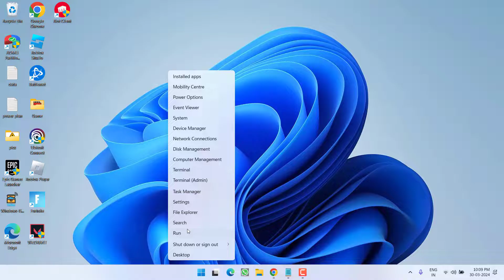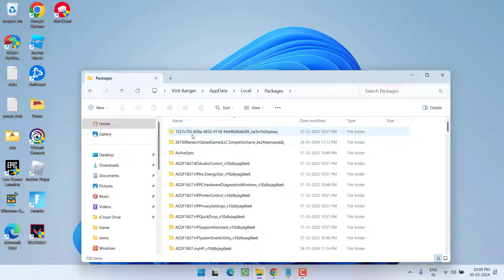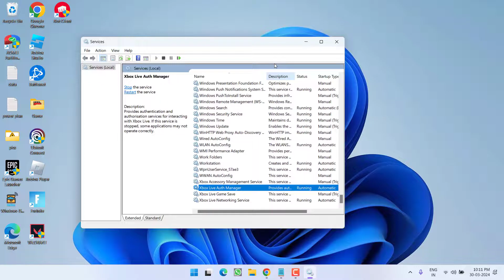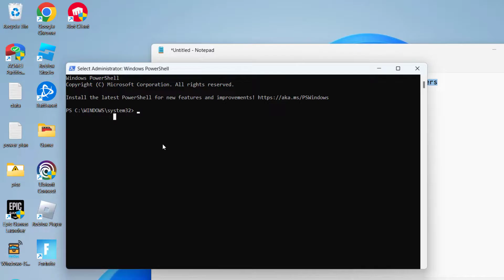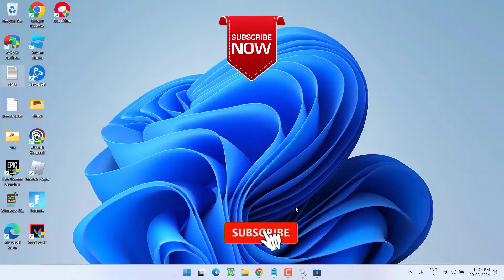Cant sign in to xbox app pc wont let me sign in Fix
While signing into xbox app on pc, users cant sign into the xbox app. As soon as the user sign into xbox app on PC, instantly they sign out so xbox app wont let sign in.
So this video is all about fixing this error of xbox where users cant sign into xbox app on PC
watch the complete tutorial to get the complete resolution for the issue of xbox app cant sign into PC

00:00 Introduction
00:15 Method 1 by running the solitare game
00:38 Method 2 by cleaning the xbox cache files
01:53 Method 3 by using the services menu
02:57 Method 4 by using the powershell

commands to paste in powershell:
get-appxpackage Microsoft.GamingServices | remove-AppxPackage -allusers
start ms-windows-store://pdp/?productid=9MWPM2CQNLHN